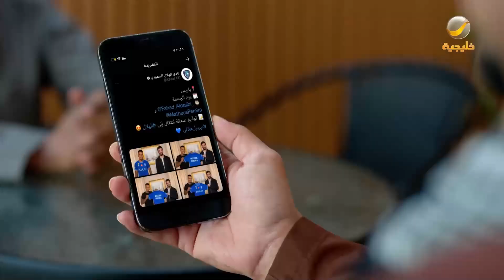صفقات الهلال والنصر ولعت الاستراحة